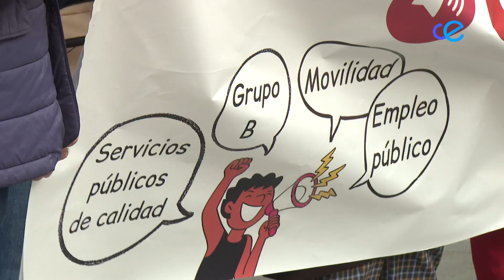Elisa Fernández viaja a Ceuta para hablar de la Ley de la Función Pública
La secretaria general del sector de la Administración General del Estado de CCOO, Elisa Fernández, ha viajado a Ceuta para participar en la concentración que este sindicato ha llevado a cabo en la Plaza de los Reyes, para trasladar a todos los delegados la situación en la que se encuentra la negociación que mantiene con el Gobierno, sobre la Ley de la Función Pública, así como las reivindicaciones que este sindicato ha puesto sobre la mesa.